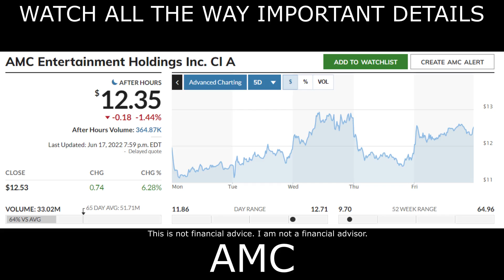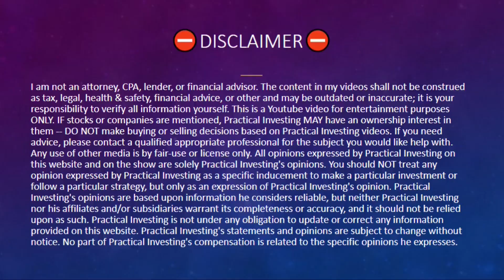🚀 JP MORGAN: A RECESSION COULD FORCE THE MOASS FOR AMC!? (AMC Short Squeeze Update!)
In this AMC Stock video I am going over what JP Morgan Just said & how I think this relates to AMC stock & the MOASS. I will tell you what this means for AMC stock price for this week & my prediction for amc stock price this week.

Sincerely,
PracticalInvesting